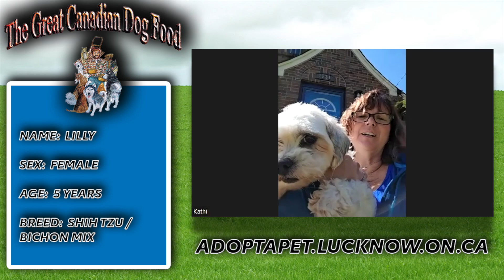Pet of the Week - June 13, 2024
Lilly is looking for a new forever home!